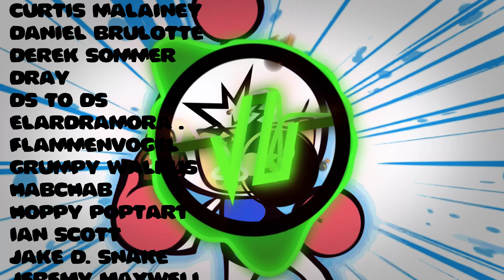Bomberman Hero: Redial (Vector U Remix)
Thank you Merlox for the commission!

This was a very cool suggestion, I love me some good ol' DnB! I've never played this game personally, but my friends are big fans of this game and it's soundtrack so I was hyped to remix this. A large chunk of this production process was actually on a livestream, which should be on YouTube. This entire soundtrack is like already DnB so naturally I had to keep it that way but make it more hype! Since the original melody is very simple and sparse, I decided to add some flavor here and there. I even took my friend's suggestion and made a d a n k drum solo section which was just -chef's kiss-. Merlox wanted me to keep this as a loopable track, so of course I did. You won't even realize that you've listened to this 10 times lol

Enjoy this classic DnB tune!